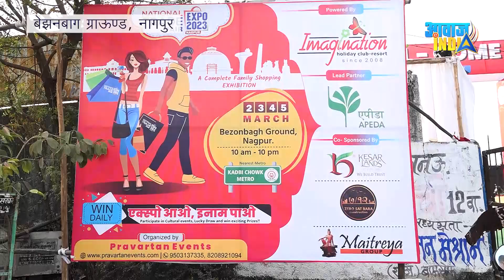Nagpur उद्योजकों का National Trade Expo 2023 : बिजनेस बढाने का अनोखा प्रयास, 8 राज्यों से आये लोग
National Trade Expo 2023 Nagpur